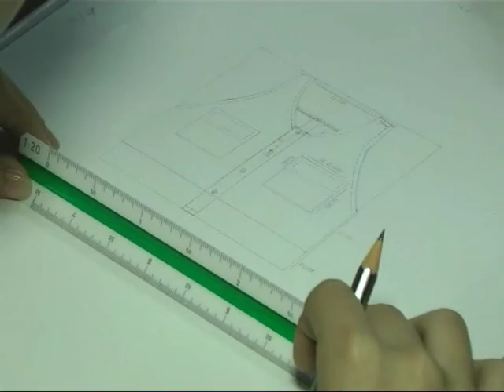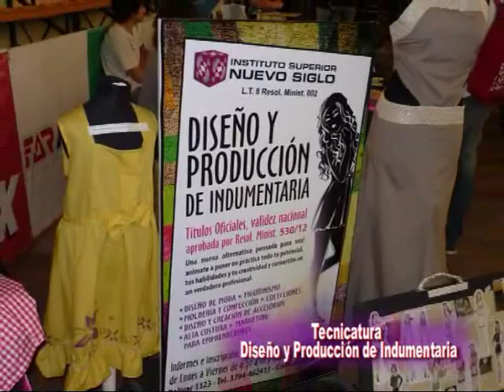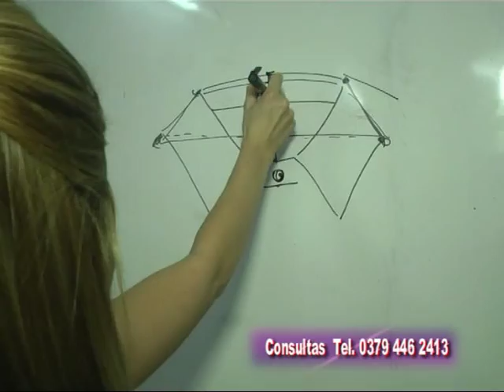Instituto Nuevo Siglo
Tecnicatura de Diseño y Producción de Indumentaria . . .